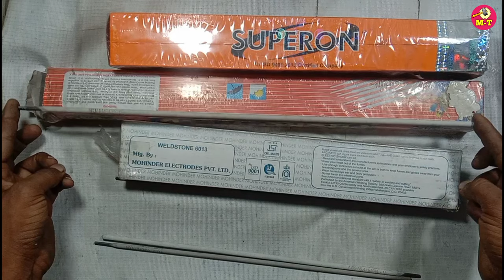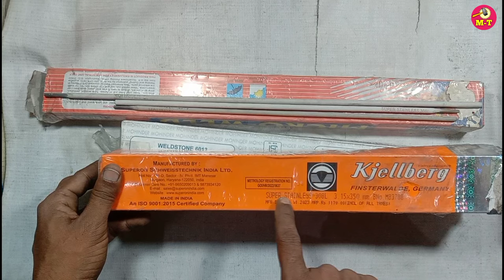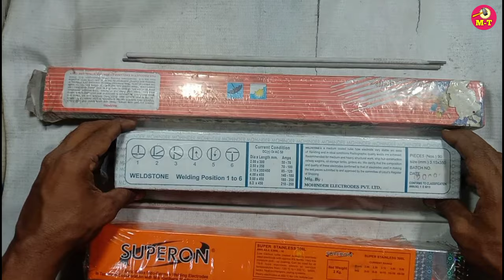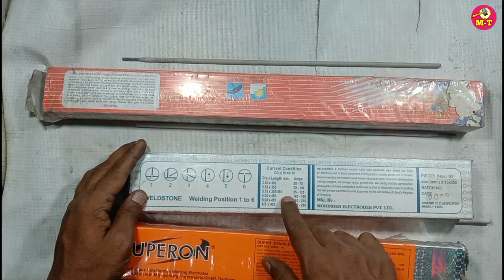वेल्डिंग रॉड के बारे में जाने यह बातें आपको कोई नहीं बताता है | welding rod current chart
Hi
(Mechanical Technician)

जब हम वेल्डिंग मारते हैं तो हमारे सामने अलग-अलग तरह के मैट्रियल आते हैं वेल्डिंग करने के लिए हर मैट्रियल में एक ही तरह के राड से हम बिल्डिंग नहीं कर सकते हैं हर मैट्रियल के लिए अलग-अलग रोड का यूज किया जाता है जिसके बारे में काफी कम लोगों को पता होता है और कोई बताता भी नहीं है तो हमारे इस वीडियो में आपको कुछ रोड के बारे में बताएं हैं और उनका करंट  रेंज कैसे सेट किया जाता है वह भी आपको इस वीडियो में बताएं

हमारे साथ जुड़िए :-  🙏🙏🙏🙏🙏

Live :- Punjab Mohali India 🇮🇳
Home :- Jaitpur, Distt- Saran, Bihar, India 🇮🇳

Don,t forget
Subcaribe